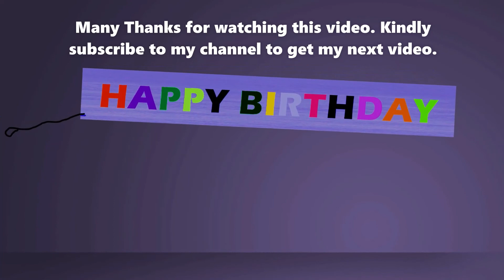Happy Birthday video for you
Insert your comments so that I may reply.

Collect your 2 Free Gifts
1. Secrets of Getting Rich
2. Power of Subconscious Mind